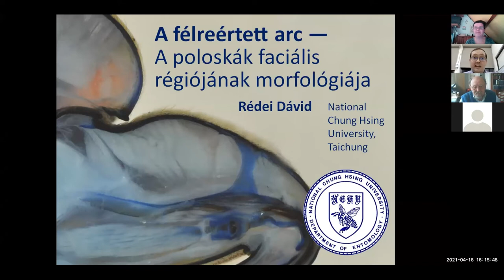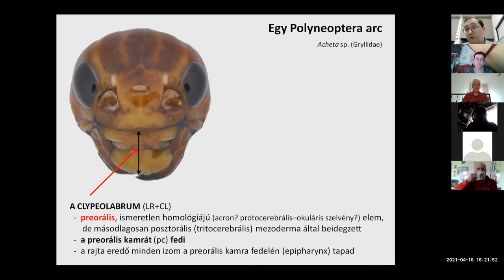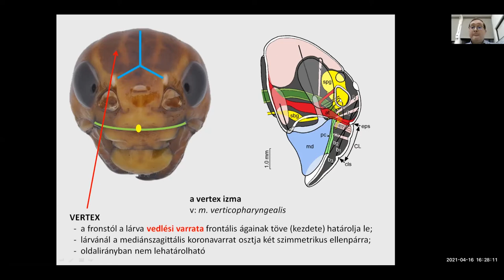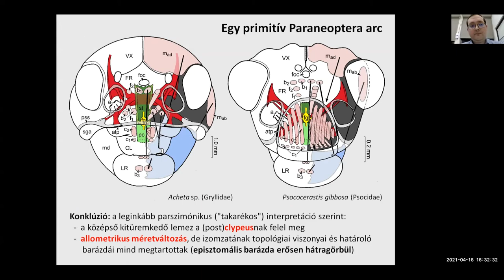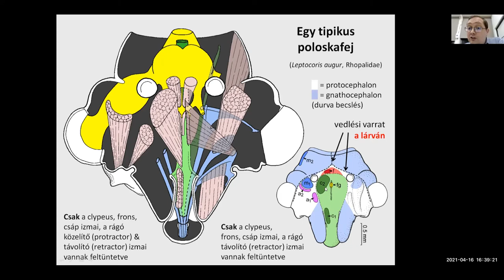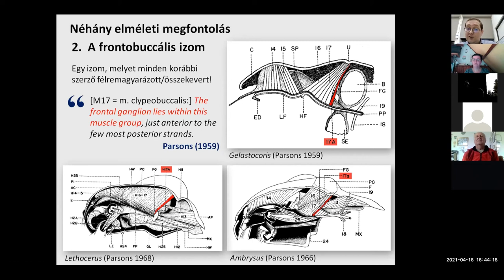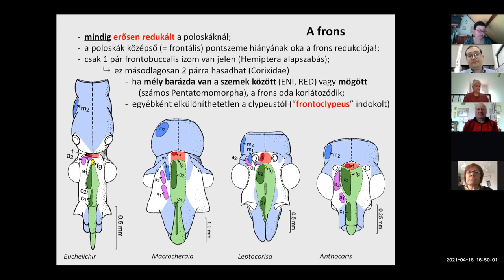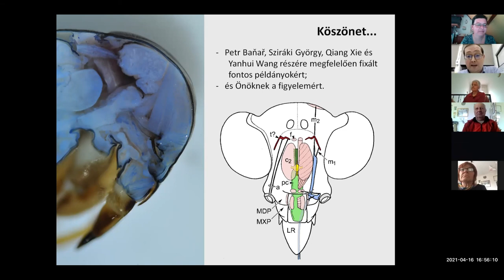MRT-Online I. - 1. rész: Elnöki köszöntő; Rédei Dávid: A poloskák félreértett arca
A Magyar Rovartani Társaság 878. ülése
2021. április 16.

Online elődaóülés ülés felvezetéssel